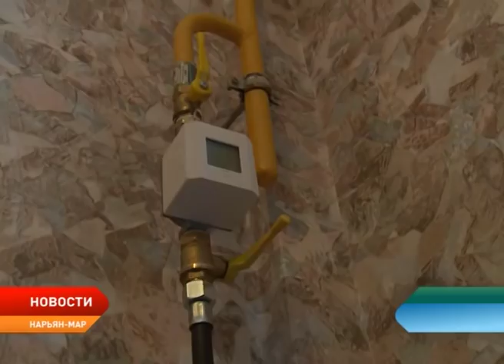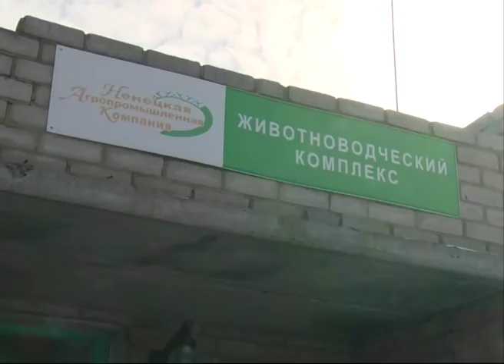Новости Ненецкого округа от 28.01.2019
В Арктике планируют создать научно-образовательный центр мирового уровня. Идея создания принадлежит властям Ненецкого округа и Поморья.

Строительство жилья, убойная кампания и проверки в сфере финансово-хозяйственной деятельности стали темами для обсуждения на расширенном совещании при главе региона.

Экспедиция по российской Арктике достигла окружной столицы. Трое участников из Магнитогорска намерены за три месяца пройти на снегоходах от Мурманской области до Камчатки.